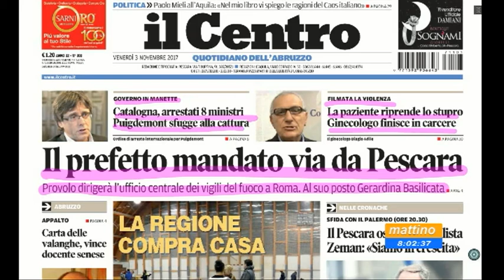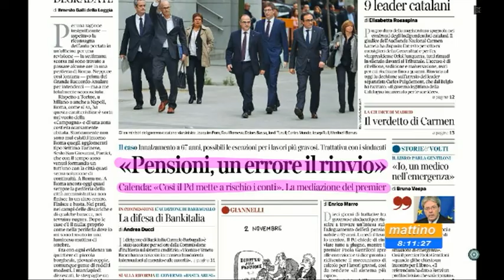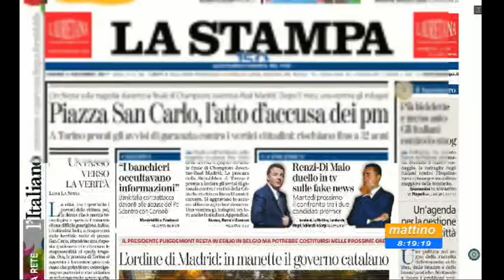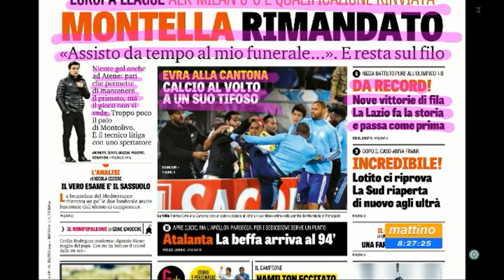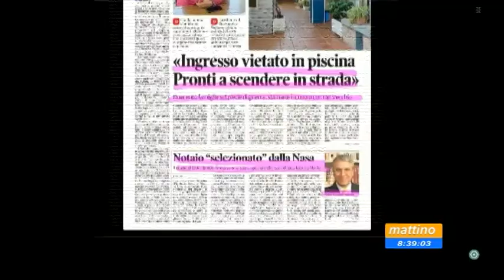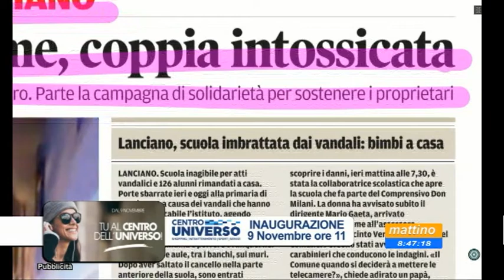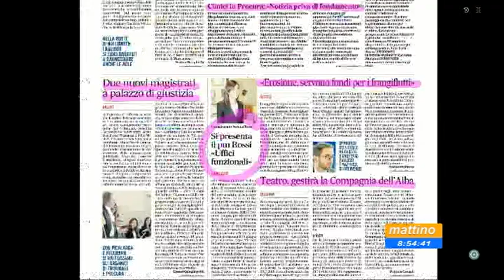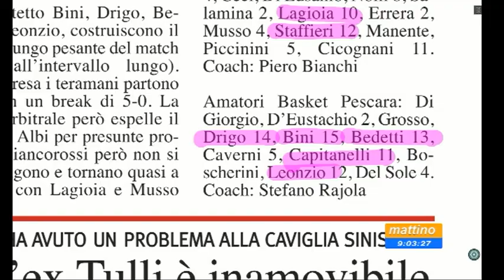Mattino 6 rassegna stampa di venerdì 3 novembre 2017